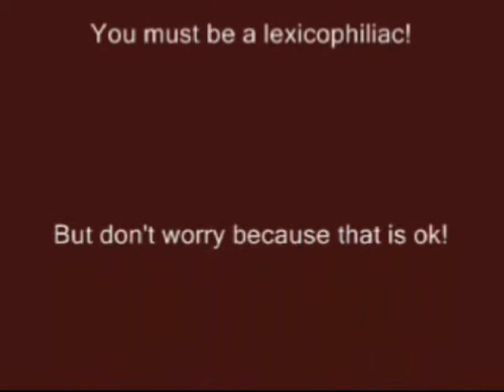BattleField Bad Company: Car Bombing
An epic bombtage where I bomb things in bad company and they explode! Most of the vid is mainly car bombing, but I threw in a few random things in between because they intrigued me.